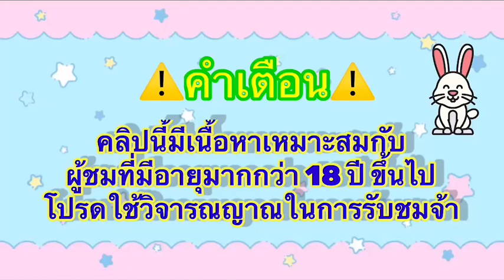สล็อตทุนน้อย สล็อตวอเลท เว็บตรงวอเลท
➤ Fortune Rabbit

สล็อตแตกง่าย สล็อตทุนน้อย สล็อตแตกหนัก  เว็บตรงtruewallet สล็อตวอเลท สล็อตเว็บตรงแตกง่าย
เว็บตรงสล็อต truewallet